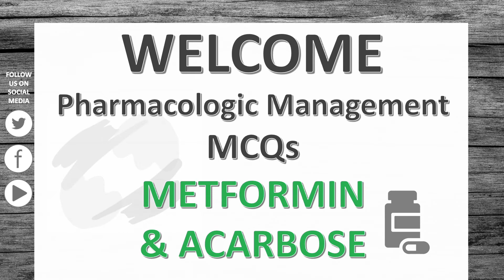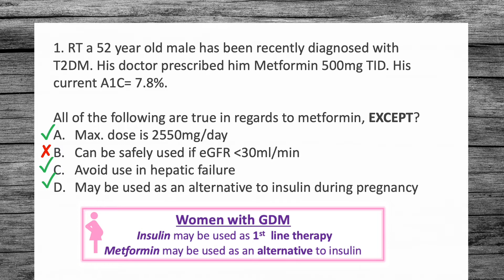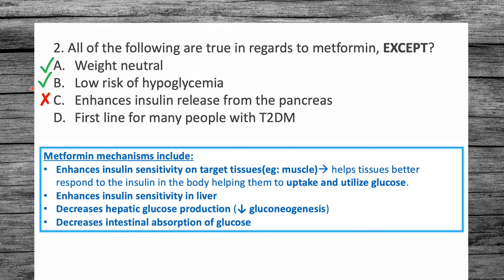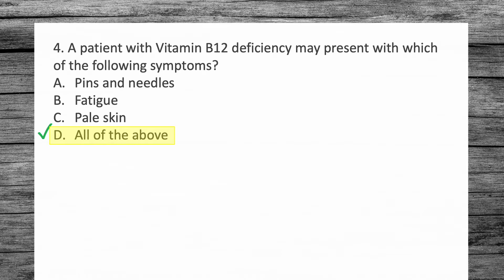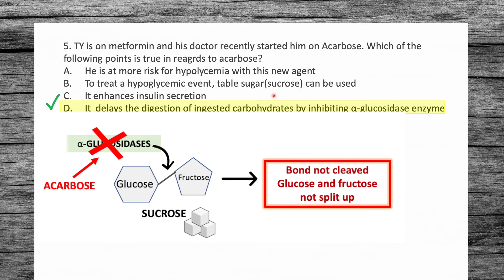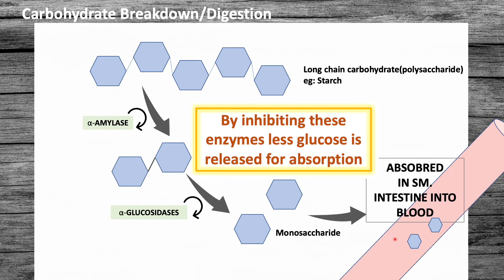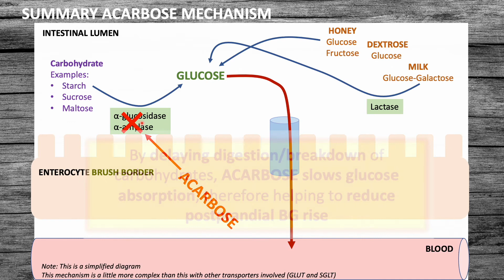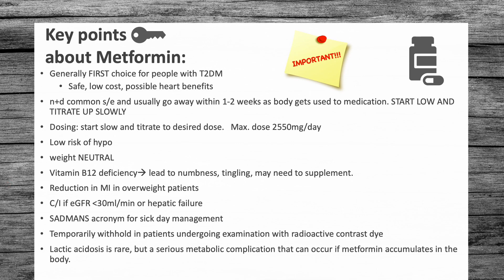CDE EXAM PRACTICE MCQs - Metformin and Acarbose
This is a part of a series of videos covering practice MCQs for the Canadian CDE Exam.
In this video, we cover the topic of Pharmacological management focusing on the medications: Metformin and Acarbose.

TIME STAMPS:
00:00 - INTRO
00:21 - Question #1
03:01 -  Question #2
04:57 - Question #3
06:16 - Question #4
07:06 - Question #5
10:12 - Enzymes & Polysaccharide digestion
11:26 - Disaccharide examples & Treating Hypoglycemia in pts on Acarbose
12:53 - Acarbose mechanism summary

Ch.13 Pharmacologic Glycemic Management of Type 2 Diabetes in Adults 2020 UPDATE of the Diabetes Canada CPG 2018
[Last accessed: Feb 23, 2022]

Ch.13 Pharmacologic Glycemic Management of Type 2 Diabetes in Adults: 2020 Update — The User’s Guide of the Diabetes Canada CPG 2018

Appendix 7 Therapeutic Considerations for Renal Impairment from Diabetes Canada

Ch.36 Diabetes and Pregnancy of the Diabetes Canada CPG 2018

Kin Wah Liu, Lok Kwan Dai, Woo Jean, Metformin-related vitamin B12 deficiency, Age and Ageing, Volume 35, Issue 2, March 2006, Pages 200–201,

Rena G, Hardie DG, Pearson ER. The mechanisms of action of metformin. Diabetologia. 2017;60(9):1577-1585. doi:10.1007/s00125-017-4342-z